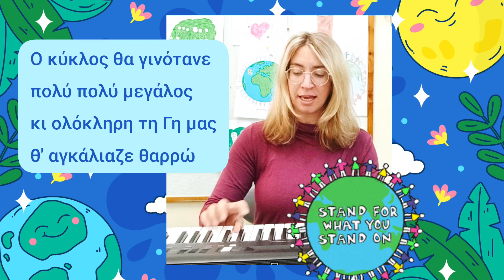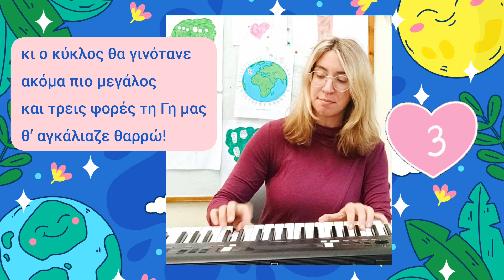Αν όλα τα παιδιά της Γης, Κηλαηδόνης, Ρίτσος - παιδική χορωδία (με στίχους)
Μουσική: Λουκιανός Κηλαηδόνης
Στίχοι: Γιάννης Ρίτσος

Αν όλα τα παιδιά της γης
πιάναν γερά τα χέρια
κορίτσια αγόρια στη σειρά
και στήνανε χορό
ο κύκλος θα γινότανε
πολύ πολύ μεγάλος
κι ολόκληρη τη Γη μας
θ’ αγκάλιαζε θαρρώ.

φωνάζαν τους μεγάλους
κι αφήναν τα γραφεία τους
και μπαίναν στο χορό
ακόμα πιο μεγάλος
και δυο φορές τη Γη μας
θ’ αγκάλιαζε θαρρώ.

Θα `ρχόνταν τότε τα πουλιά
θα `ρχόνταν τα λουλούδια
θα `ρχότανε κι η άνοιξη
να μπει μες στο χορό
κι ο κύκλος θα γινότανε
ακόμα πιο μεγάλος
και τρεις φορές τη Γη μας
θ’ αγκάλιαζε θαρρώ!

Τραγουδούν οι μαθήτριες και οι μαθητές της Γ' τάξης του 127ου Δημοτικού Σχολείου Αθηνών.